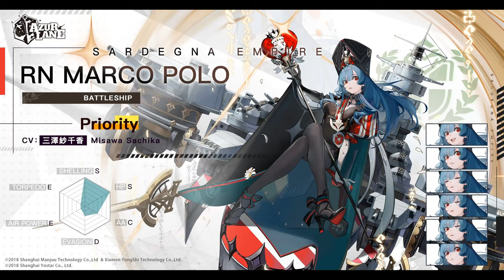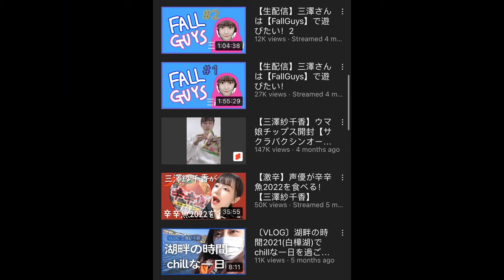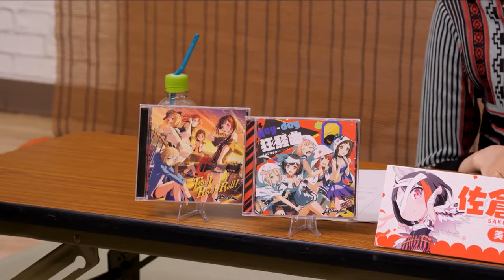A Guide to Sachika Misawa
0:00 Introduction
0:31 Main Career
4:53 Video Games & Other Roles
5:47 Fun Facts
8:14 Ending, Thank You for watching :)